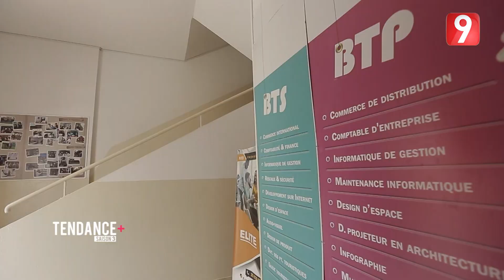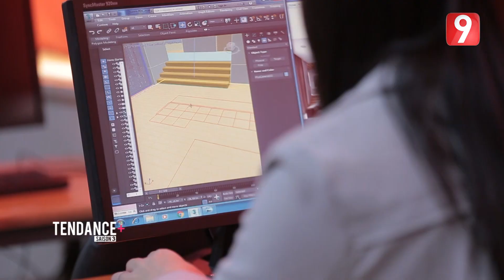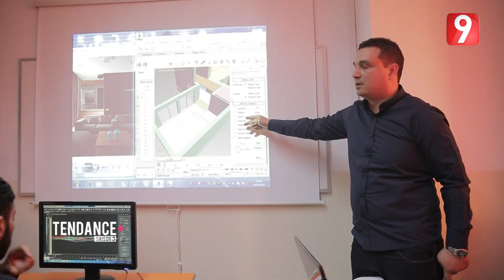Tendance+ EP 11